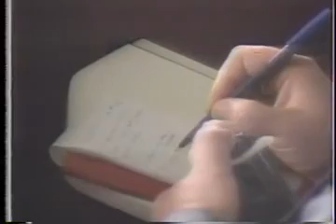19 августа 1991 года Политика война и балет